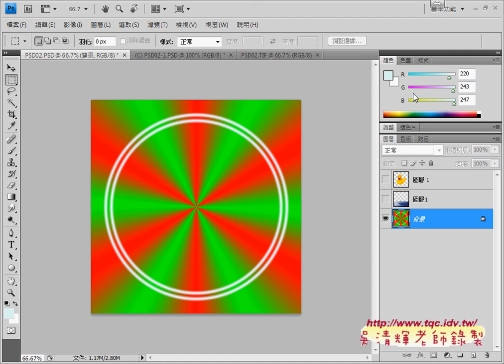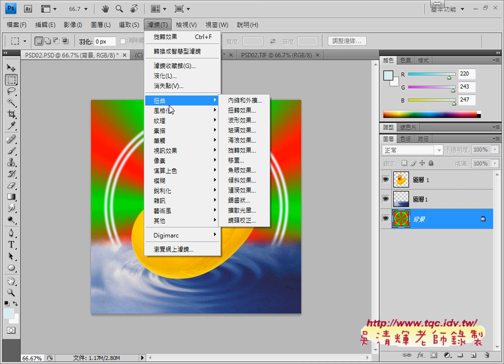07 如何用PHOTOSHOP旋轉效果